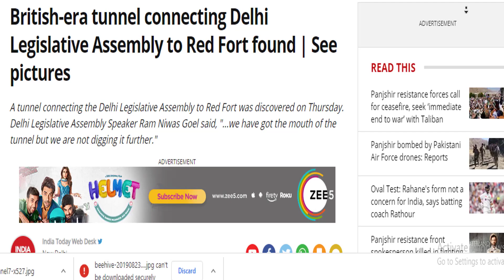দিল্লিতে সন্ধান মিলল গোপন সুড়ঙ্গের দেখুন ছবিতে | Mojar khobor | মজার খবর | See the picture of the s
দিল্লিতে সন্ধান মিলল গোপন সুড়ঙ্গের দেখুন ছবিতে | Mojar khobor | মজার খবর | See the picture of the secret tunnel found in Delhi